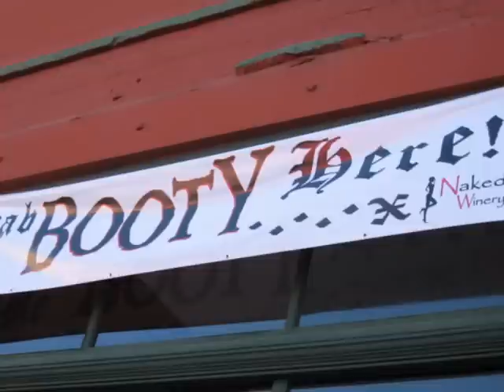Austin, Texas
Les Vaughn has a widely varied lifestyle which includes many friends and relatives.  Here are just a few...